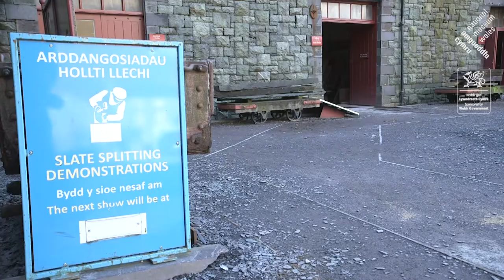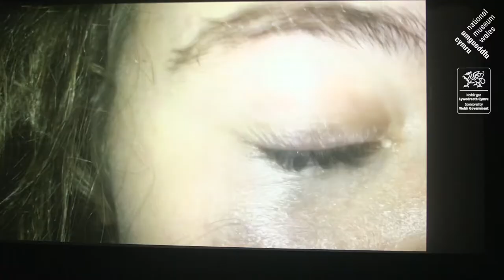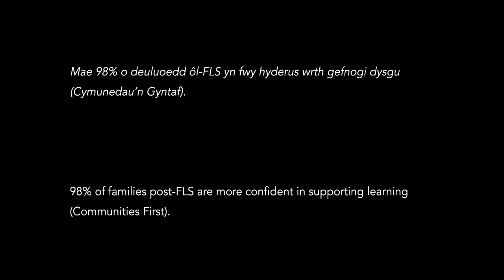Cyfuno Gwynedd Fusion